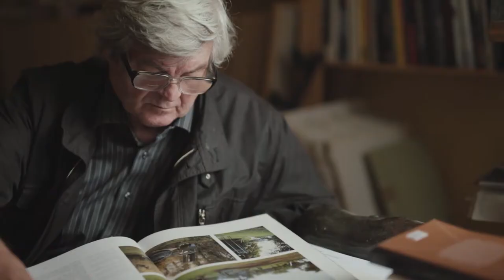Manifest dokument / documentary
Dokumentárny cyklus MANIFEST približuje popredné osobnosti slovenskej výtvarnej scény 2. polovice 20 storočia.

10 častí nájdete v archíve RTVS - na Dvojke
Manifest: Juraj Bartusz, Milan Dobeš, Milan Grygar, Jozef Jankovič, Rudolf Sikora,
Matej Krén, Otis Laubert, Denisa Lehocká, Dezider Tóth / Monogramista T.D, Ilona Németh